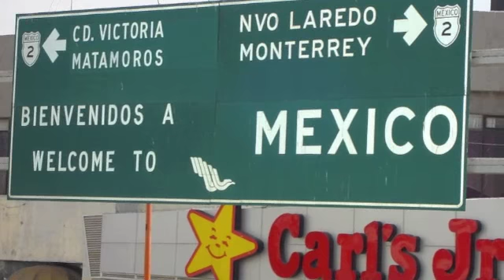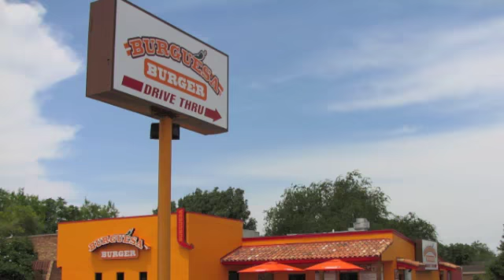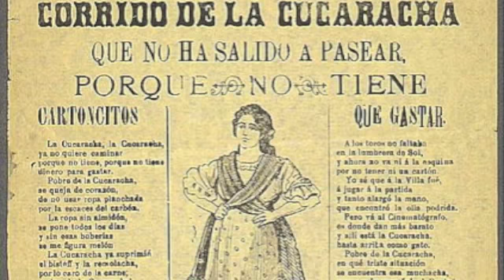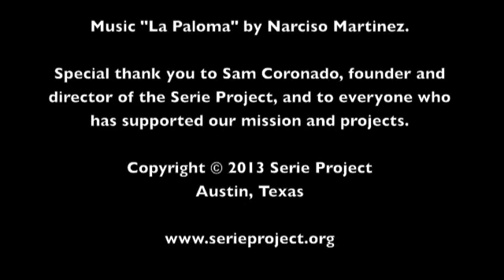Serie Project XX - Artist in Residence - Rigoberto A. Gonzalez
To learn more about the Serie Project and to support their mission and Artist in Residence program,

Born in 1973 in Tamaulipas, Rigoberto A. Gonzalez has lived his life on both sides of the Rio Grande. After earning a BFA from UT- Pan American in 1999 and an MFA from the New York Academy of Art in 2004, he returned to his hometown. Gonzalez remembered Tamaulipas as being peaceful, calm, even boring. Now he saw stories in the newspapers about beheadings and executions. The photos reminded him of those in Baroque paintings from the 17th century, such as the Beheading of St. John the Baptist and David with the Head of Goliath by Caravaggio, as well as similar works of art by Jusepe de Ribera.